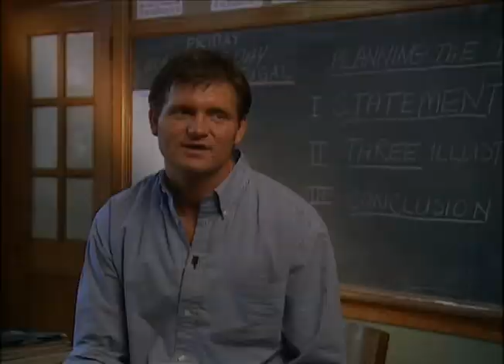Q&A with Cast and Crew: What is Your Favorite Scary Movie? - SCREAM